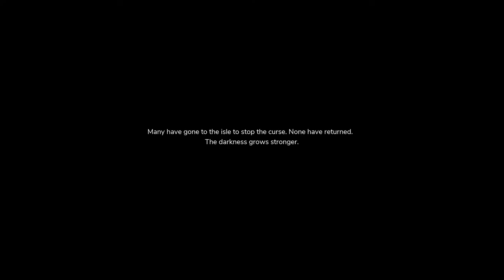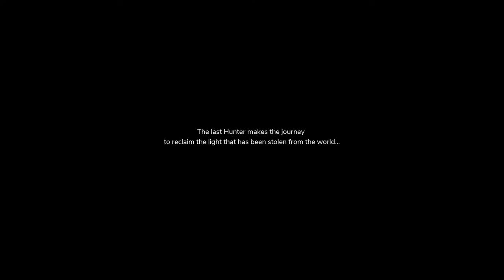Lucretius Plays The Pathless